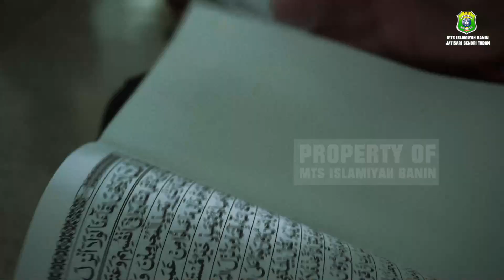PROFIL MTS ISLAMIYAH BANIN SUNNATUNNUR SENORI TUBAN 2021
Buka menu "formulir pendaftaran" pilih jenjang yang dituju.

Isi formulir yang tersedia dengan lengkap sesuai data anda

Jika sudah lengkap pilih tombol kirim untuk mengirim formulir

Data yang anda kirimkan akan diverifikasi oleh panitia

Buka kembali laman ini pada tanggal yang ditentukan untuk melihat pengumuman lolos verifikasi

Jika lolos verifikasi siapkan persyaratan pendaftaran dan setorkan pada waktu yang ditentukan.